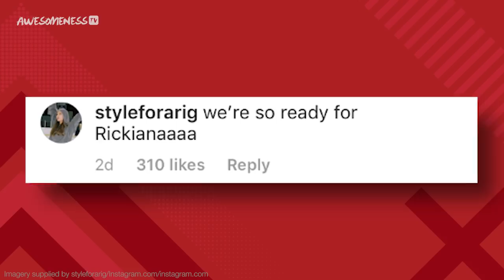Ariana Grande & Ricky Alvarez DATING Again?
OMG the internet needs to chill!
Is Ariana Grande dating her ex Ricky Alvarez? We’ll tell you why some fans are convinced the two might be back together and how Ariana responded. Ricky posted a photo on instagram a couple of days ago with the caption “ready for it” and in the picture, he’s rocking a yellow sweater on a city street. It looks it could be the fall campaign for some fashion line and even Ariana commented, “these colors are sick.”

Produced by Yessica Hernandez-Cruz & Sierra Middlebrooks
AP: Kelsey Banas
Written by Amanda Holland
Edited by Erik Aleksiewicz

→ follow AwesomenessTV! ←